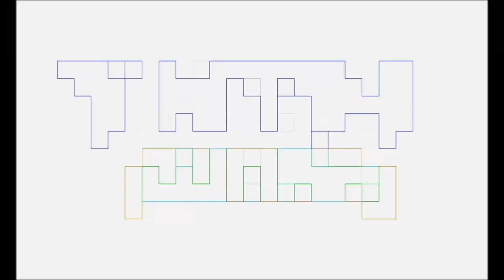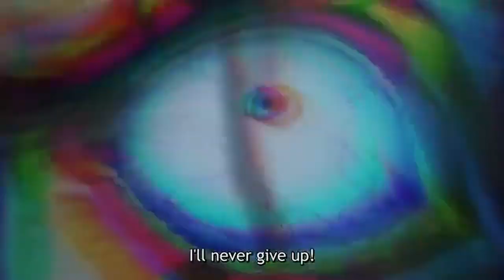KAIJU No. 8 Review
Pablo Gunner, The Ambassador and Marvin Goof review Kaiju No 8